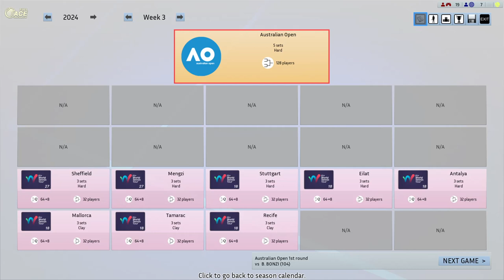Djokovic vs Bonzi Full Ace Tennis R128 Australian Open Melbourne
new mod: FA.MOD 1.6  AO